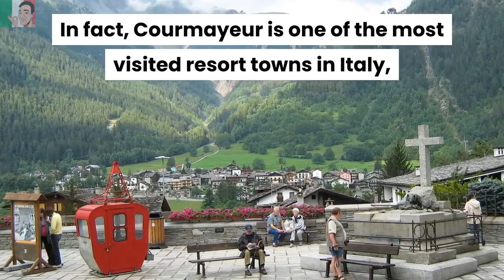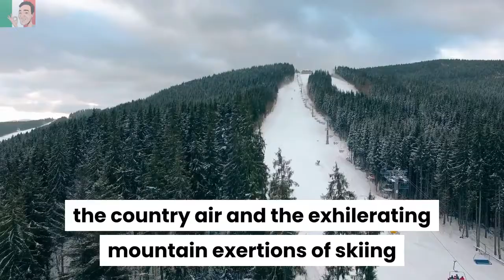20 Interesting and Helpful Facts About Aosta Valley in Italy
20 Interesting and Helpful Facts About Aosta Valley in Italy
The Valle d’Aosta Region of Italy

❤️ Bonus: Get Your Free 14-Day Trial of the SUPER-EASY Video Software I Used to Create This Video.

The Aosta Valley, known locally as Valle d’Aosta, is almost unheard of outside of Italy.

In this video, you'll learn of 20 interesting and helpful facts about the  Aosta Valley region in Italy.

1. The Aosta Valley – How Big or Small Is It?

The region is the smallest in Italy, in the north-west of Italy bordering France, Switzerland and the Italian Piedmont region.

2. Claim to Fame.

It shares with France and Switzerland the highest mountain in Europe, Mont Blanc!

3. The Capital City.

Aosta is the capital of the region, and is known as ‘Rome of the Alps’.

4. The Influence of the Romans.

Valle d’Aosta is home to the Post Saint Martin Roman bridge.

To celebrate the legend, a carnival is held every year in February.

5. The Castles.

One of the oldest castles is Forte Bard, which was built in the 10th century.

6. The Carnivals and Fairs.

There are a number of carnivals, fairs and celebrations that take place throughout the Valle d’Aosta region.

7. The Sant’Orso Fair at the end of January.

1,000 artists and craftsmen come here to showcase their talents on the stalls and stands which stretch right through the old town of Aosta.

8. The Coumba Freida Carnivals – an area between Valpelline and the Great Saint Bernard Valley, ten towns celebrate the area’s history with month-long carnivals in February.

9. From the end of March until the end of October, the Batailles de Reines (Battles of the Queens) takes place.

Cows from all over the region are brought together in a ring to instinctively face off with one another with the prize being grazing rights.

10. In July in the Gran San Bernardo Valley, visitors can enjoy celebrations at the Festival of the Vallée d’Aoste Jambon de Bosses, in honour of the well-known local Bosses Ham.

11. For film buffs, the Grolle d'Oro Film Festival  is held each October in Saint Vincent, to celebrate and award Italian films and the stars.

12. The Casino.

Saint Vincent is also home to Europe’s largest casino, the Casino de la Vallée.

13. The Climate.

Being a region dominated by the Alps, it’s the coldest region of Italy.

14. The Outdoor Life.

There are many opportunities to enjoy and explore the outdoor life, and includes the many castles, fantastic views, great ski resorts, loads of hiking trails, and abundant wildlife.

15. The first national park in Italy, Parco Nazionale del Gran Paradiso, is established in the Aosta Valley.

16. The Aosta Valley is a winter playground for such sports as ice climbing, ice skating, ice hockey, and curling and. heliskiing.

17. You can choose paragliding, hang-gliding, parachuting, and air ballooning as your choice of natural highs!

18. The thermal spas of Saint Vincent and Pré-Saint-Didier.

19. The Wildlife - the most notable animal, which is now a protected species in the Aosta Valley region, is the Alpine Ibex, a wild goat.

20. The Cuisine!

Most of the dishes are centred around hearty meals full of cheese, soup, and meat.

So, there you have it – 20 interesting and helpful facts about the Aosta Valley region in Italy.

With that in mind, don't forget to download your Special Guide, entitled: You Can Start a Brand New Life in Italy,

4. Dating Italian Style;

20 Interesting and Helpful Facts About Aosta Valley in Italy